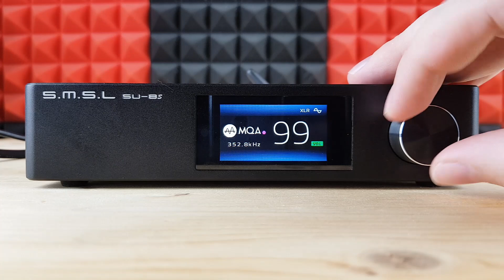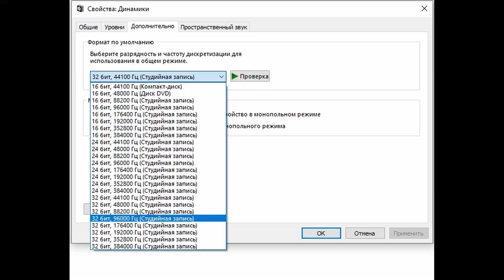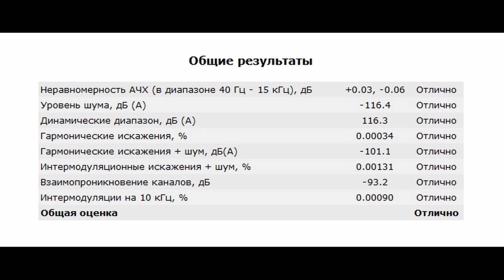Эволюция звучания: обзор стационарного ЦАПа SMSL SU-8S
► В стационарном USB ЦАПе SMSL SU8S используется полноценный выделенный ЦАП ESS ES9068AS, XMOS XU216 и bluetooth чип с поддержкой AptX и AptX HD кодеков. Аппарат поддерживает воспроизведение музыки до 768 кГц/32 бита, MQA и DSD512. Питается же от встроенного блока питания.
Суммарно, стационарный ЦАП SMSL SU-8S прежде всего радует своими компактными габаритами, наличием пульта, встроенного блока питания, поддержкой блютуз с AptX и AptX HD кодеками, набирающего популярность в стриммингах MQA и просто великолепными замерами. По звучанию же это чуть ли не лучшее, что я вообще слушал. Это именно тот случай, когда не важно на каком плане звучит инструмент, прорисован он будет до самых мельчайших подробностей, сцена полностью раскрывается в глубину, прекрасная детализация, шикарные по глубине басы, да и общее восприятие получается невероятно подробным, сбалансированным и мелодичным. Так что для любителей именно вслушиваться - это просто какой-то праздник. SMSL SU-8S - это реально ЦАП с большой буквы, способный качественно отыграть музыку любой сложности и всех направлений. Пол года его гоняю и только положительные впечатления и мои рекомендации. Обязательно его послушайте, если представится такая возможность. Аппарат на 200% достоин внимания.